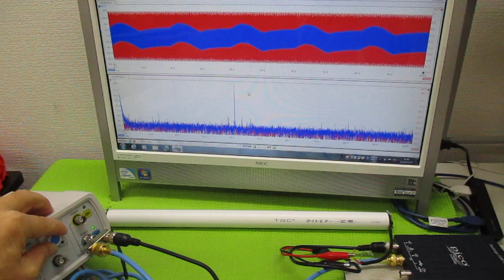オリジナル超音波実験 ultrasonic-labo